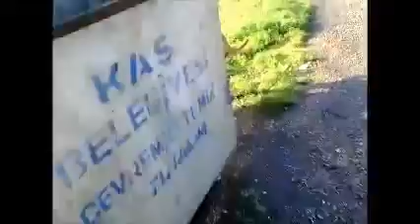DOSTUM DANTE - My Friend DANTE 2013 - Mediterranean -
Music / Cesaria Evora  / Beijo Roubado //
Created By '' CAT PRODUCTION ''